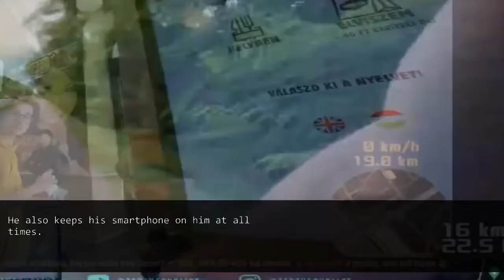Husband, Upon Learning of My 6 Month Terminal Diagnosis, Starts Living Lavishly With His Mistress.